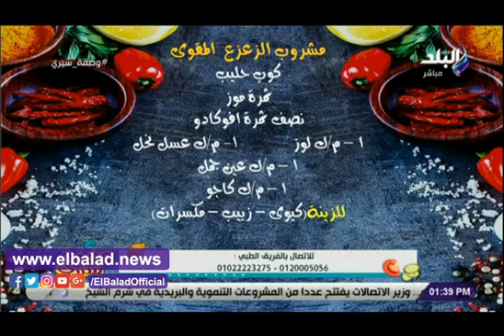صدى البلد | طريقة عمل مشروب الزعزع مع شيرى أنسى